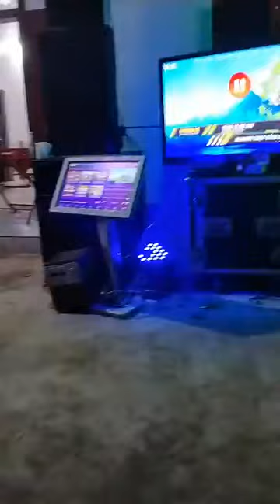tiếng hát lượn dao đỏ hát đối đáp vui chơi p 1073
lydaoonvlog iumienhnzung # tiếng hát lượn người dân tộc dao đỏ bài hát đối đáp vui chơi giải trí vui vẻ nhà mới